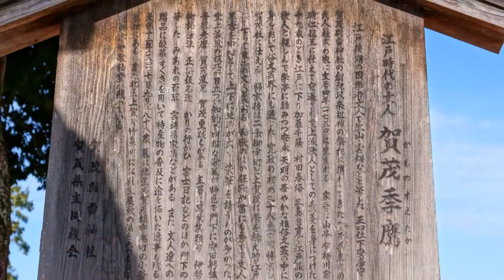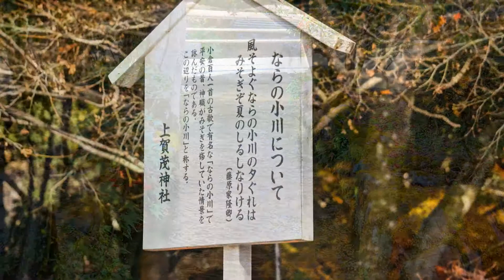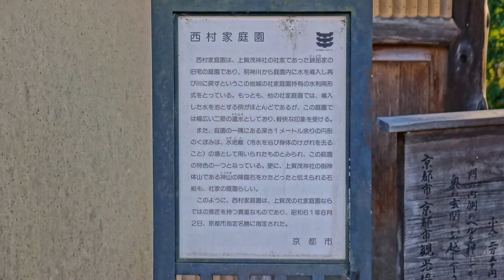Kamigamo Shrine 上賀茂神社と社家の町並み